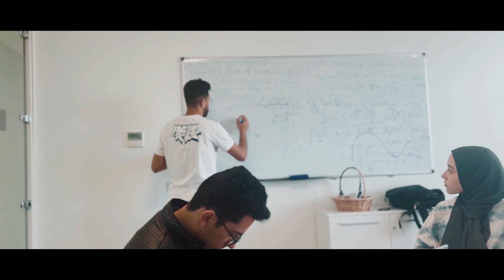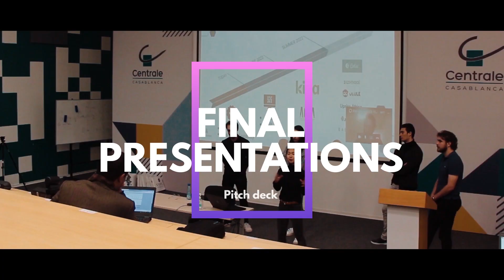Entrepreneurship throught Tech innovation - ESSEC Afrique - ECC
The programme "Entrepreneurship throught Tech innovation" (ESSEC Business School, ESSEC Business School Africa, Ecole Centrale Casablanca) designed by Gaëlle Brunetaud (coach @True Purpose), Jeremie Brabet-Adonajlo (founder and CEO @PzarTech) and Mohammed El Rhabi (Prof @Ecole Centrale Casablanca).
Teachers :
*) Market fit: Jeremie Brabet-Adonajlo
*) Business model: Abdelkader Slifi (Associated Prof. @Paris Dauphine-PSL university)
*) Management, collective intelligence ...: Gaëlle Brunetaud
*) Innovation funding: Benoit Bergeret (Executive Director, Metalab for data, technology and society @ESSEC Business School), Philippe Lutman (Business Angel and founder @6perform)
*) R&D-Tech : Serge Delle Vedove (Prof @CentraleSupélec, problematization), Mohammed El Rhabi (modeling & IA), Benoit Franck (Architect Data @Saagie, computer science & IA), Greg Noacco  (Prof @CentraleSupélec, prototyping)